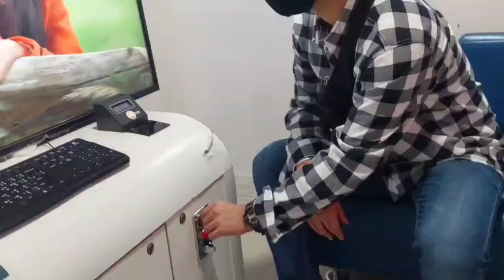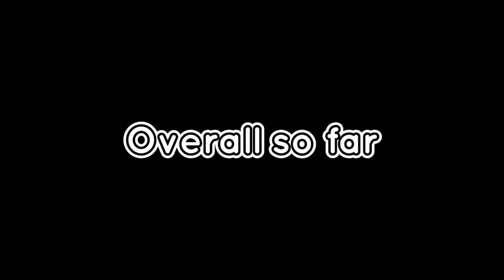VLOG: sing karaoke at Central Festival Hatyai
Auu and Shaq went to sing karaoke at Central Festival Hatyai.

If anyone likes this clip, please press like. Press share and press follow to watch.
Our next video too

Press like and press to follow other channels as well.

You can follow all of these.